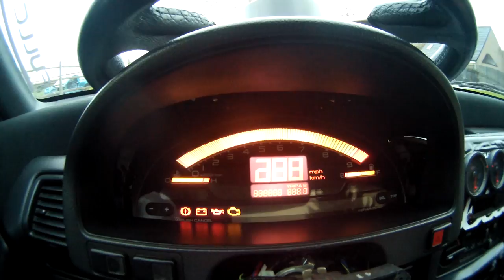Trailer Honda Euro Meet 2016 - Part 1 | HEM#7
See you at HEM 2016 on the 27 & 28 of August !

The Honda Euro Meet is an european Honda meeting for all Honda/Acura enthusiasts which take place in France on the racetrack of Clastres.

Le Honda Euro Meet est un rassemblement Européen pour tous les fans de Honda/Acura qui se déroule sur le circuit Automobile de Clastres, en France.

Credits :

Video made by the HEM Crew.

Casseurs Flowters - Nouvelle journée.